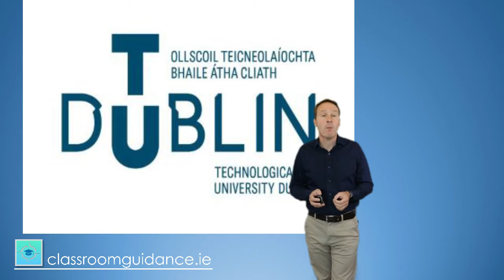What are the new Technological Universities?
3 min video explaining all the mergers of the Institutes of Technology into their new Technological Universities